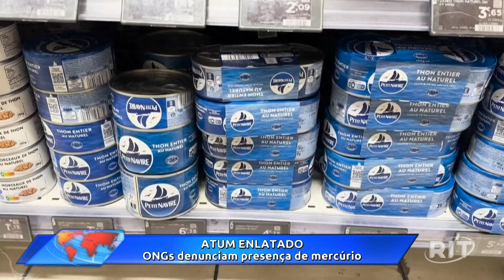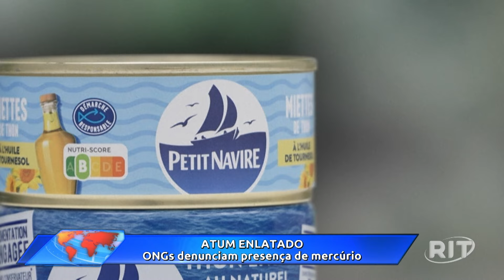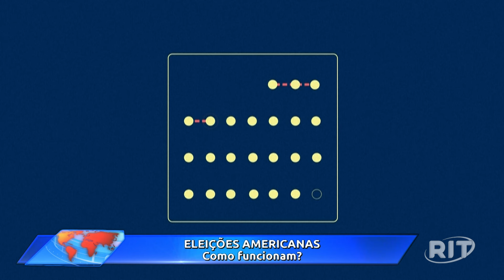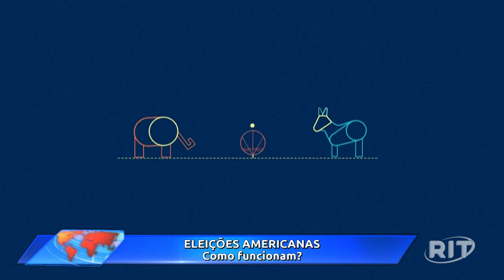RIT Notícias Mundo (03/nov/2024)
Acompanhe as principais notícias do mundo.